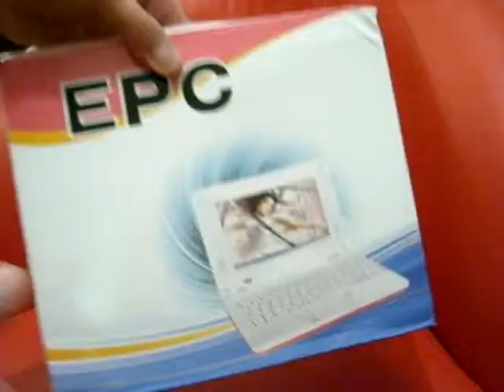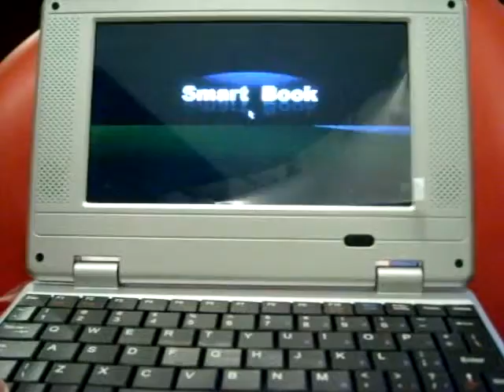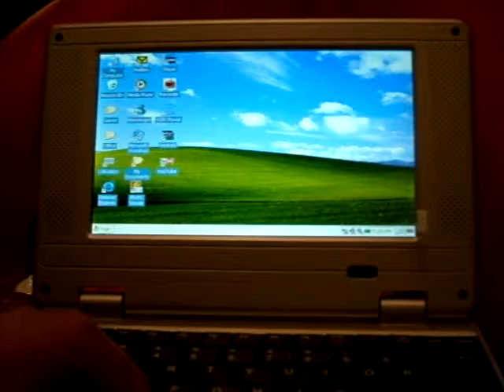ML 44673649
Video Migrado